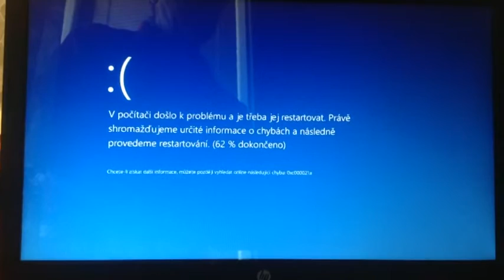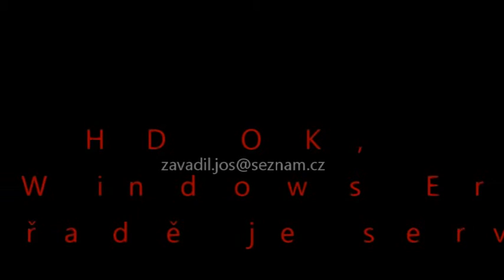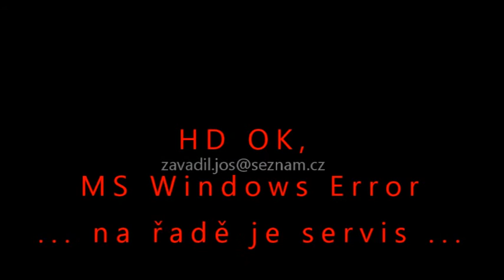Odstraňování potíží s chybou STOP 0xC000021A